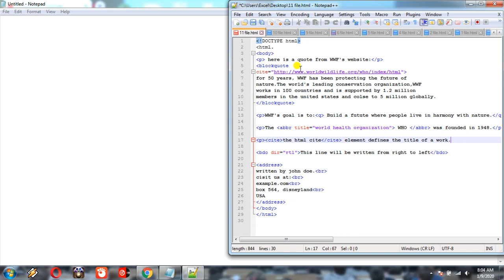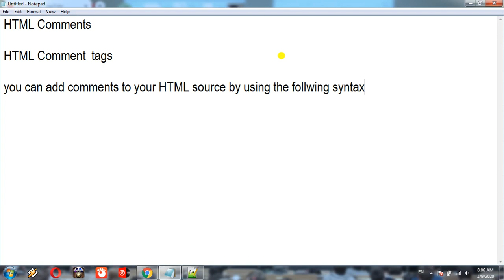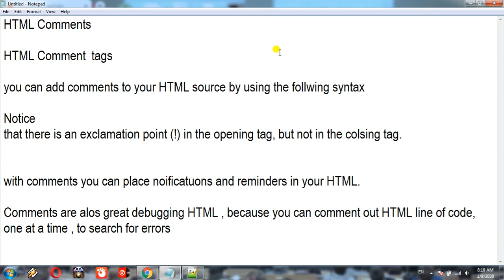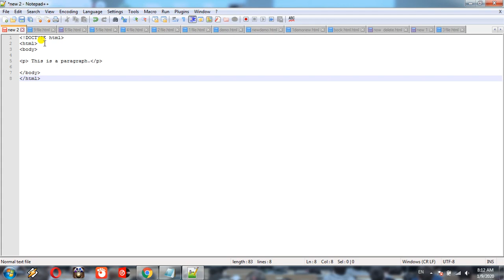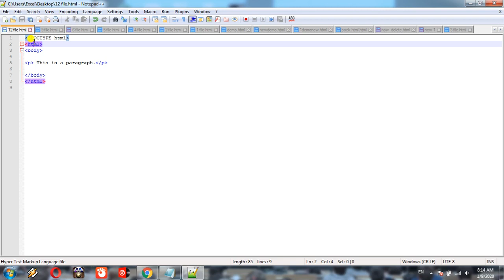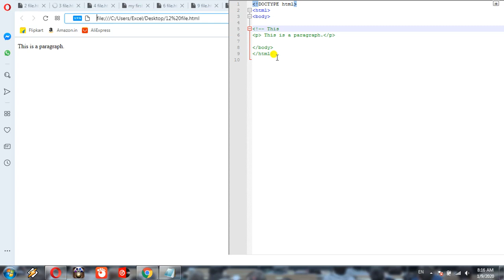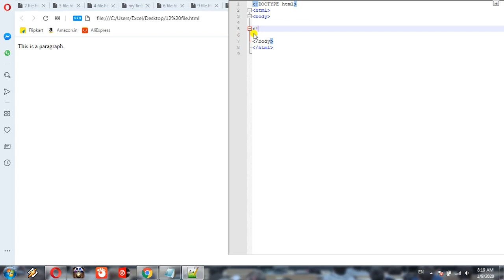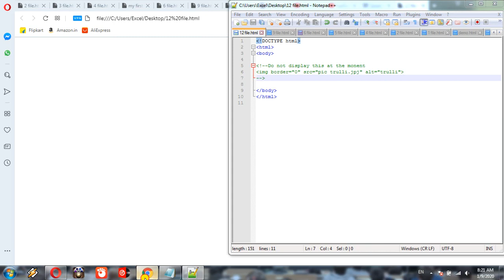HTML Comment tags Lesson=11